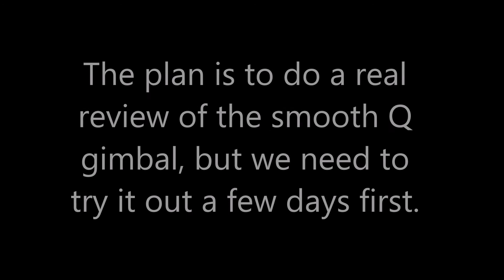Father daughter skate 95: We try the smooth Q gimbal and Leyah battles a few lines!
So the Zhiyun smooth Q gimbal seems to be an awesome "toy" for filming steady shots with your phone. This is interesting for us, because every time Leyah tries to film me the video gets quite shaky and unpleasant to watch. With this gimbal I am hoping that we will get better video when filming lines. We try out the gimbal while Leyah battles a few lines at Hipsquare. Be aware though, that this is in no way a review or a tutorial of the smooth q gimbal, but if there is an interest in this, we may do a review/tutorial in the near future. :-)

And yeah, sorry for the video quality in parts of the video. We shot this with two different cameras, and one of the cameras dropped focus on and off, and we did not realize that was the case before the time of the editing. We wont be filming with that camera again. :-)